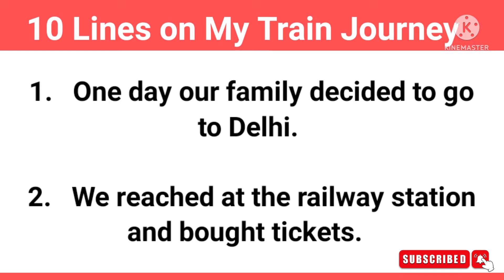10 Lines on My Train Journey | Few Lines on My Train Journey in English | StudyPrideCorner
10 Lines English Essay

About video

10 Lines on my Train journey,
10 Lines on My train journey in English

Category - Education

Your Queries -
10 lines on my train journey,
10 lines on my train journey in English